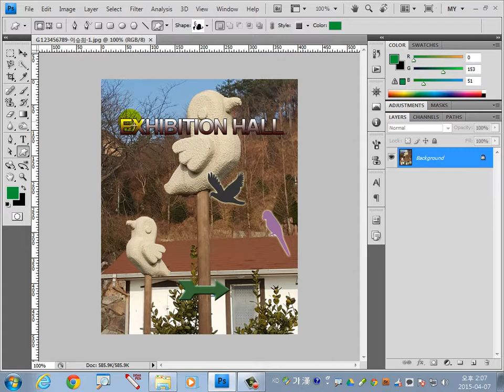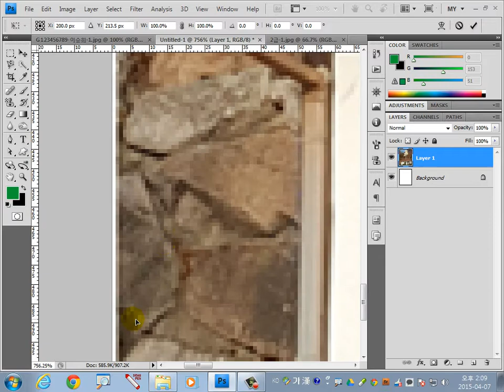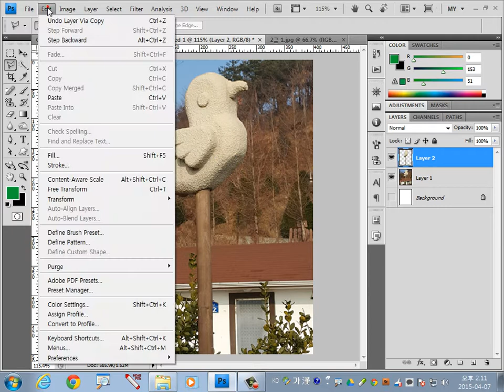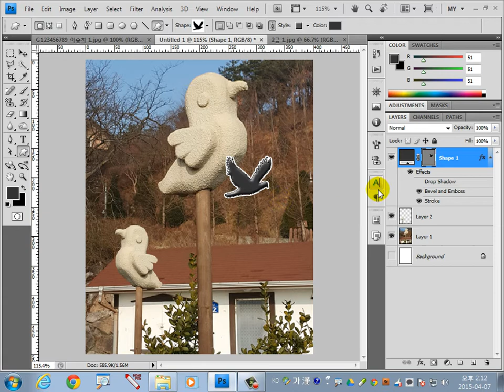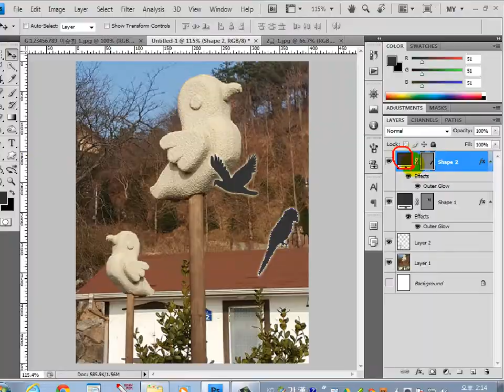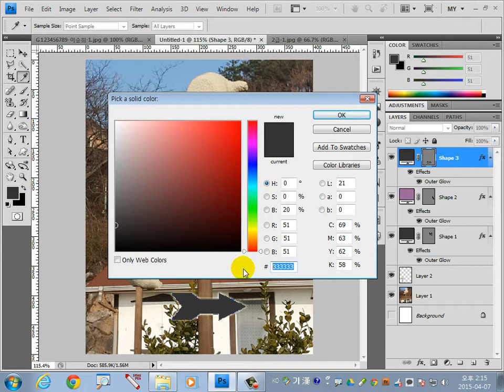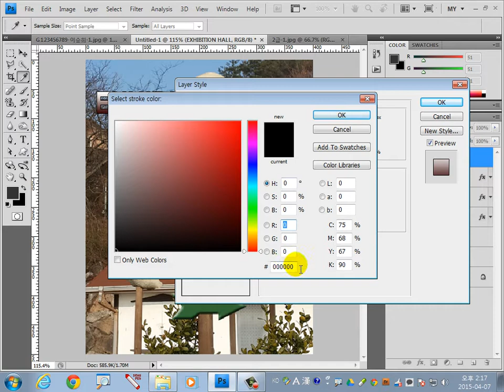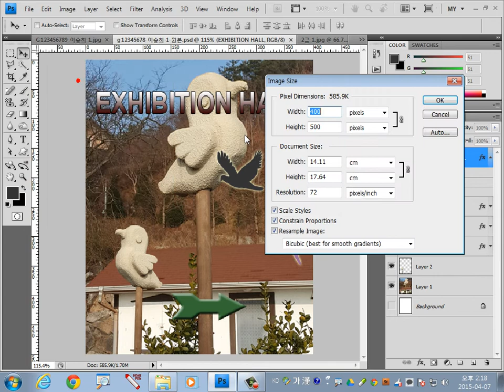포토샵 GTQ 2015년 3월 2급 1번 문제. 이승희